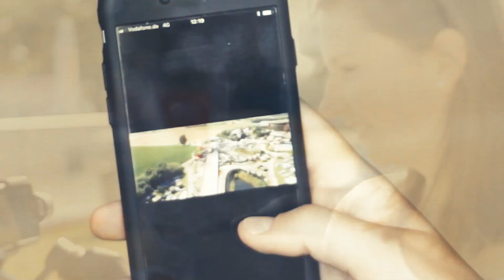Praktikum im Social Media | Therme Erding | Galaxy Erding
Community-Hero, Story-Pro oder Insta-Checker könnten deine Spitznamen sein?📱 Du kennst die neuesten Trends im Social Media und schaffst es diese kreativ und selbstständig umzusetzen?

Wenn du auch eher Digital als Real lebst, dann bewirb dich jetzt für ein Praktikum im Digitalen Marketing und wirf einen Blick hinter die Kulissen der größten Therme der Welt🌴

THERME ERDING - die größte Therme der Welt! Nicht weit von München erwartet euch eine außergewöhnliche Vielfalt an Saunen, über 300 Wellnessangebote, 27 Wasserrutschen mit 3 Schwierigkeitsleveln und außergewöhnliche Wärme- & Wasserattraktionen mit perfektem Südseefeeling. Erlebnisbad, Rutschenpark und Wellness Oase vereinen sich zu einem einmaligen Ort für Groß und Klein.